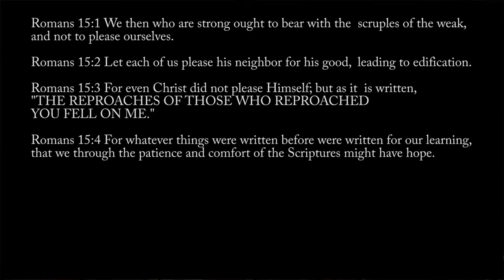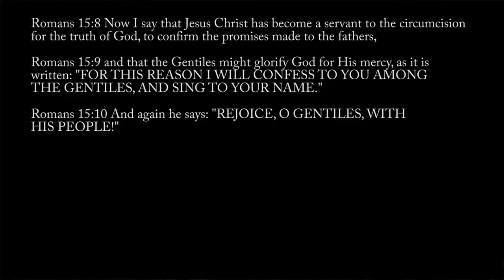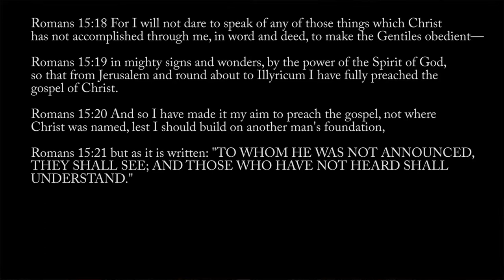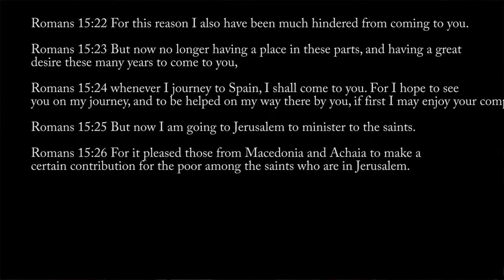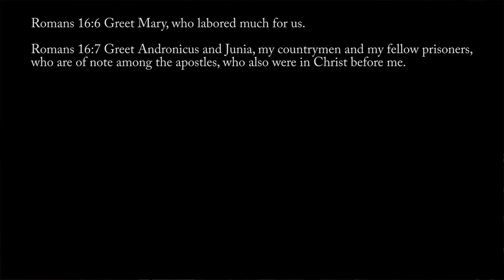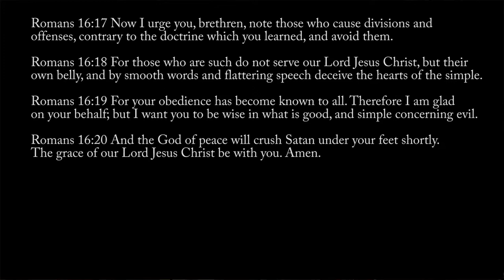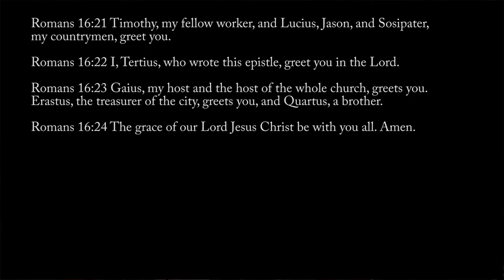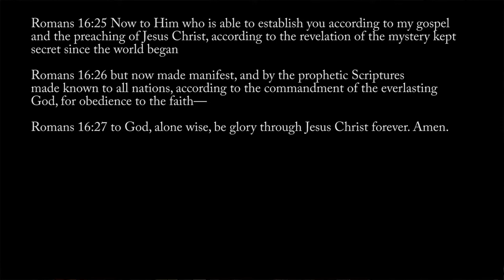Romans Ch. 15 & 16: Jerusalem and Beyond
As Paul concludes his letter to the Romans, he share the importance of maintaining unity as a church community, and shares about his own ministry, closing with thankfulness and greetings to all who co-labor for Christ's Kingdom.